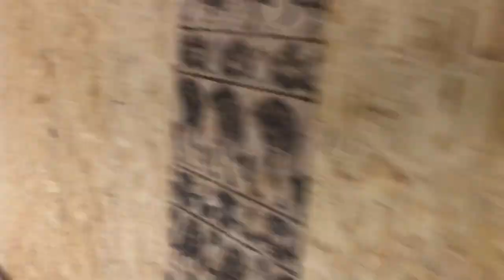Liam naar het Radboud met papa!| ups en down 125